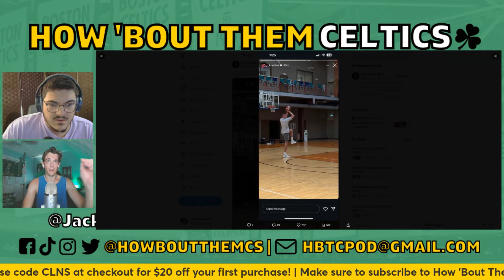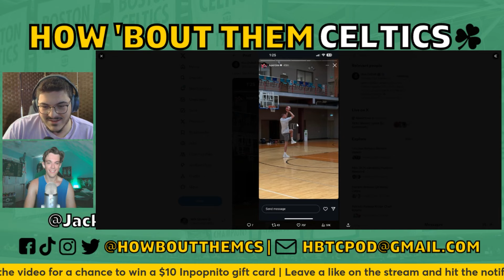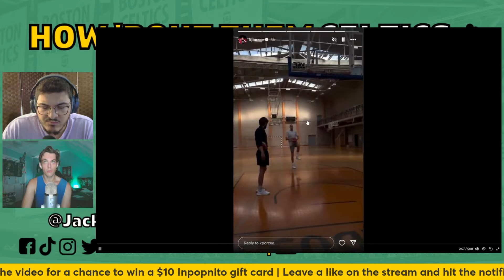Kristaps Porzingis Reveals New Video After Surgery in Latvia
Sam and Jack are back with another Boston Celtics video. In this one, they discuss the new Kristaps Porzingis workout video after his offseason surgery. He posted a video and photos to his Instagram story of him working out in Latvia with Celtics assistant DJ MacLeay. They check out the videos and give their thoughts.